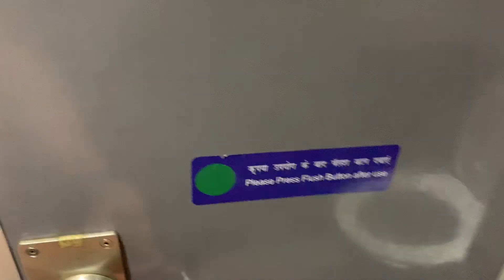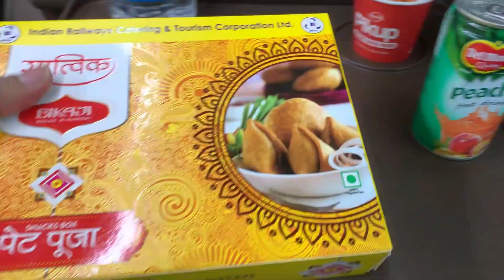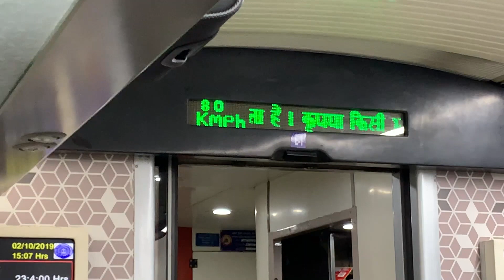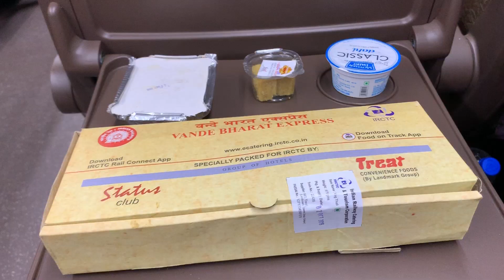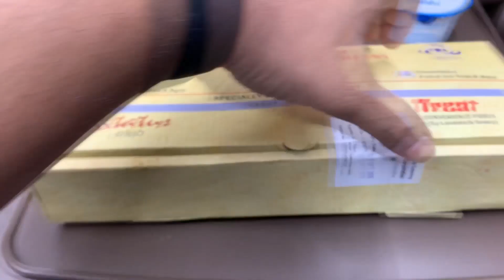First Time on VANDE BHARAT EXPRESS !!!! Well Done Indian Railways!!!!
Vande Bharat Express is one of the best trains to travel. The one negative point is the food which I think can improve a lot and railways should also give the option of buying more food to the passengers.